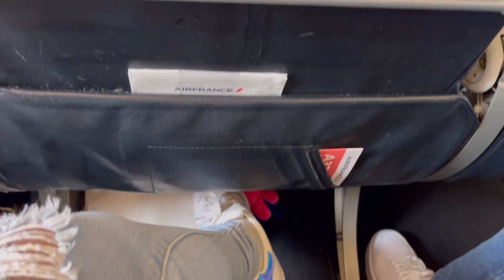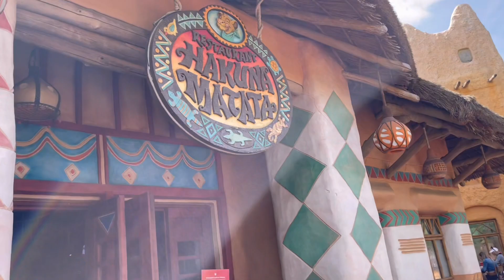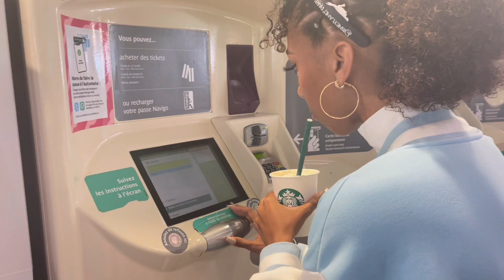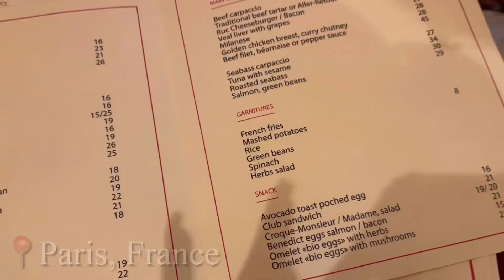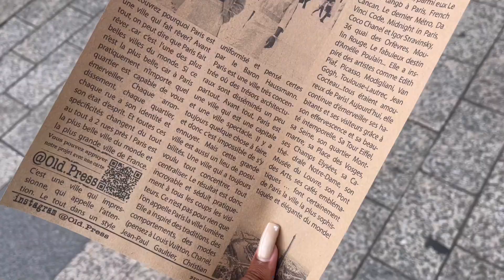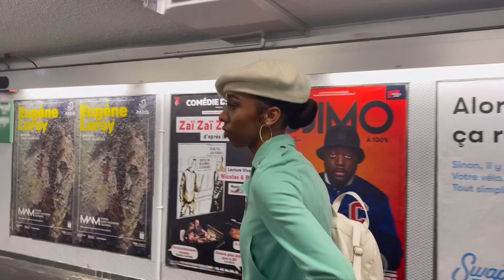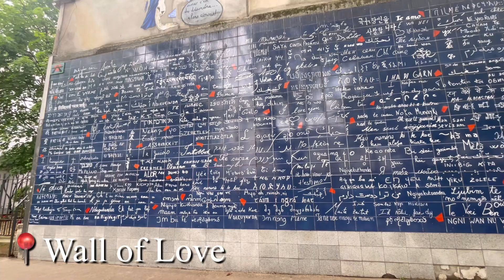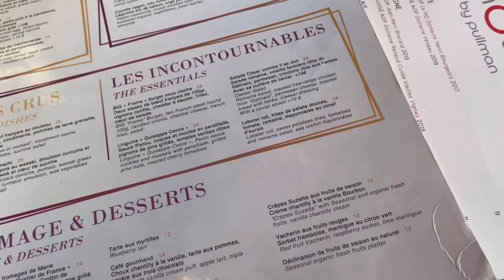Let's take a trip to Paris!